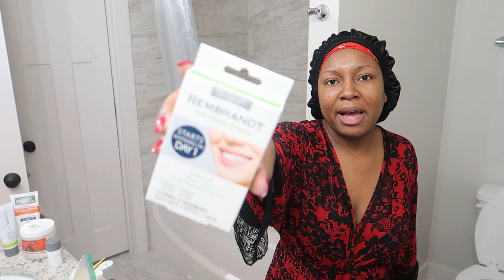DERMATOLOGIST APPOINTMENT | SKINCARE DECLUTTER/PRODUCTS THAT DIDN'T WORK FOR ME | GIRLS NIGHT OUT